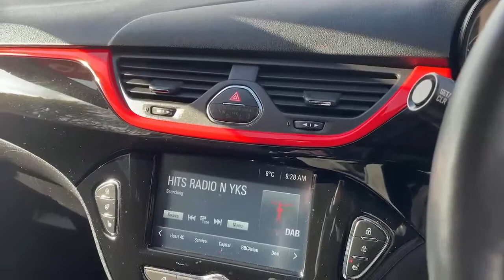DT19NZK Vauxhall Corsa Hatchback Special Eds Corsa 1.4 Griffin 5dr Hatchbac K